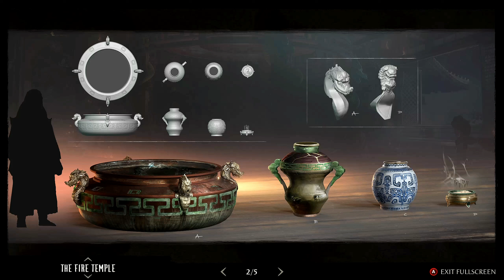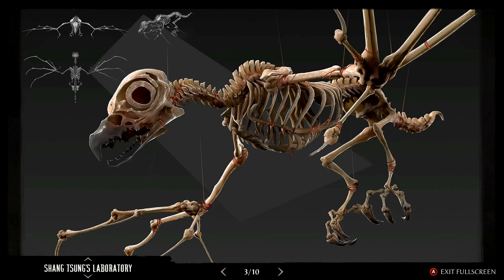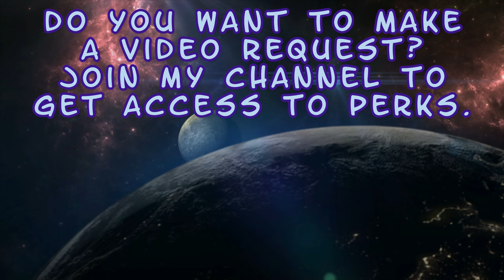Kollection - Kombat Pack 1 Update - Mortal Kombat 1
Enjoy! :D

0:00 Intro
0:07 Character Art
4:35 Environment Art
10:32 Music
11:07 Movies
12:02 Outro